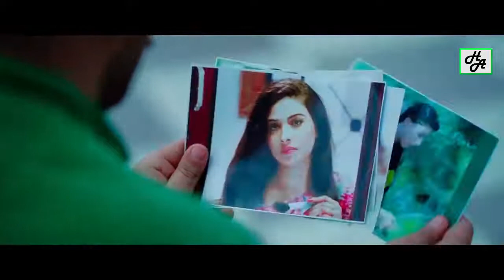RUPIKA TELECOM Chupana Bhi Nahi Aata RUPIKA TELECOM